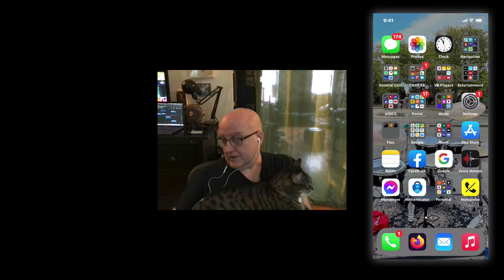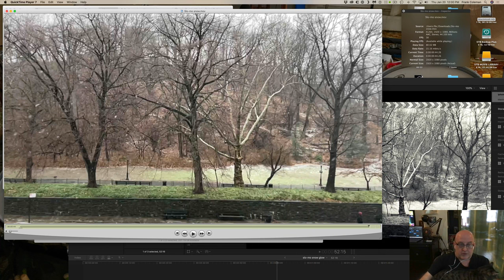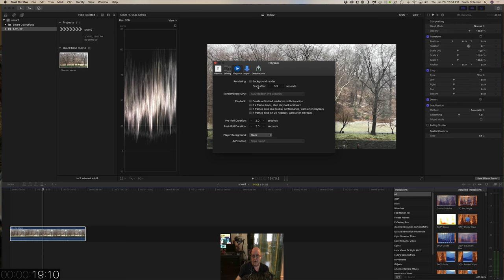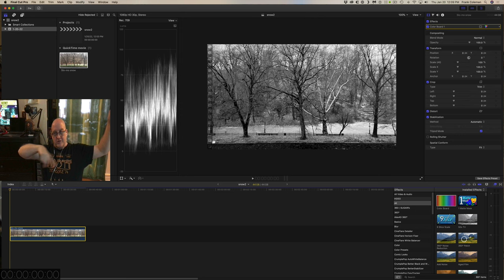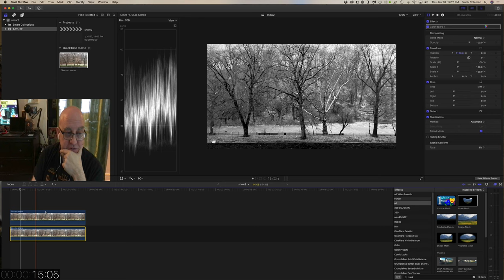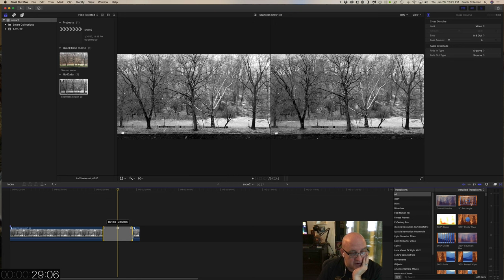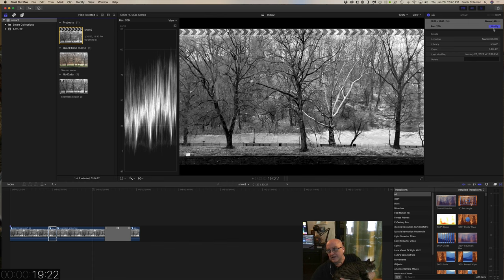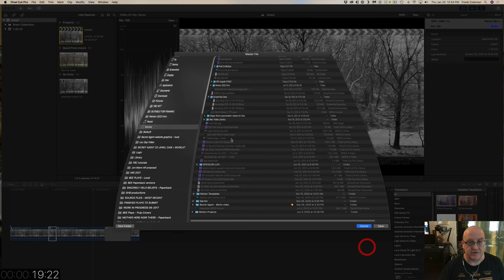iPhone / Final Cut - Making a seamless slo-mo video loop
It was snowing. I took 5 seconds of slo-mo video with my iPhone, processed it in iMovie on the phone (a critical step for keeping the slo-mo effect!), imported that into Final Cut, tweaked it and made a seamless loop. This shows you how.

Any video editor will do, it's the underlying principles that are important. Options for rendering and exporting from Final Cut for mastering and/or uploading to YouTube, etc. is discussed in detail as well.